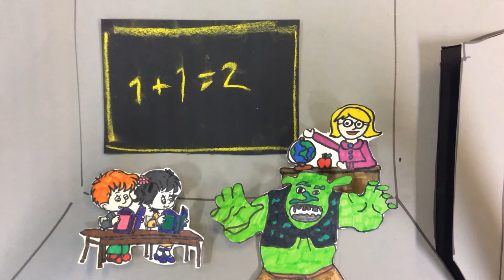het gouden gezicht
stopmotionopdracht voor Slotproject ROC hilversum herfst 2017
gemaakt door Amal, Christine en Ronyllio